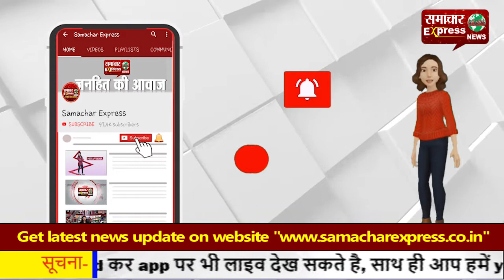बर्ड फ्लू संक्रमण के बीच पंचकूला में लापरवाही का बड़ा मामला आया सामने